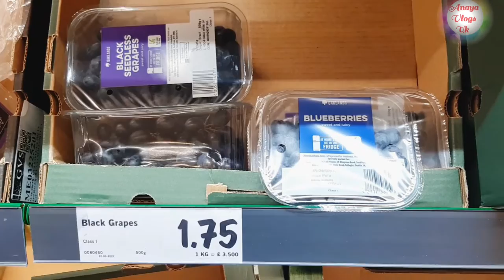Fruits and vegetables Names With Me || British Supermarket London || Anaya Vlogs Uk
Fruits and vegetables Names With me In British supermarket London